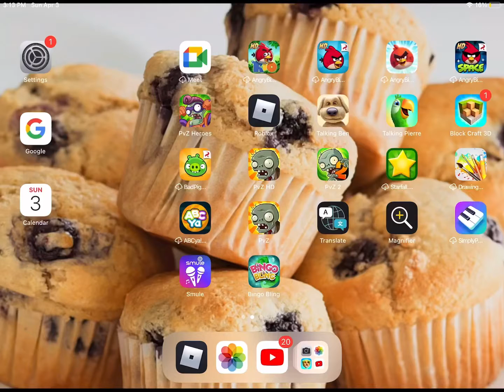Real face reveal not fake not April fools joke heh